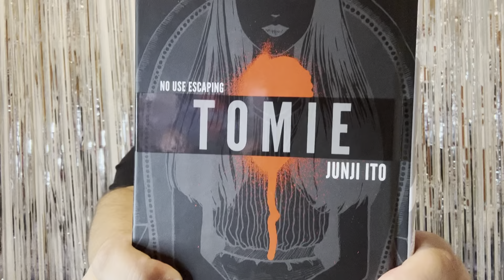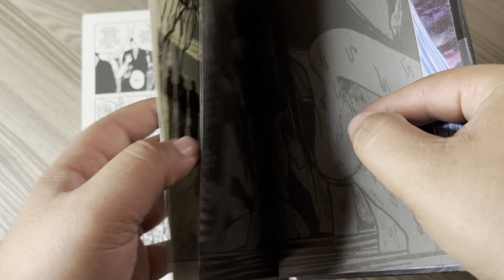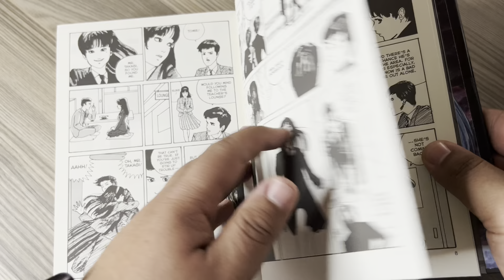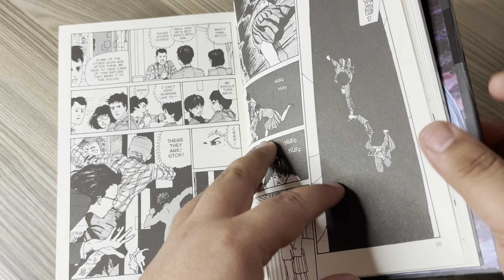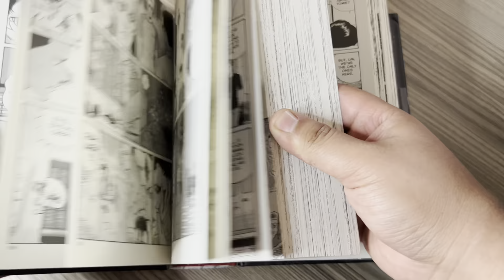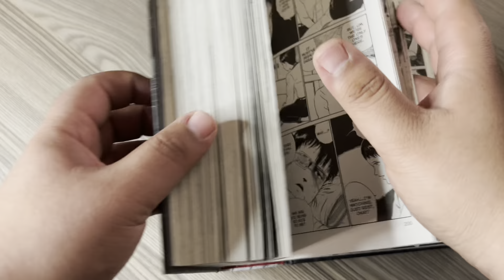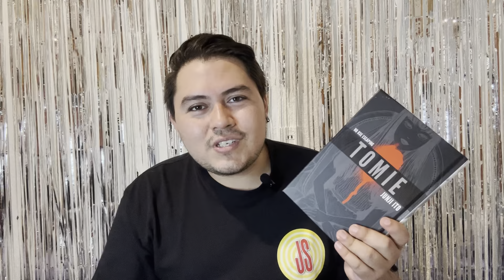TOMIE: El monstruo seductor que RENACE | Junji Ito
La trama principal del manga sigue a Tomie Kawakami una misteriosa y hermosa joven japonesa poseedora habilidades extraordinarias como la capacidad de sanar rápido y de cautivar y esclavizar a las personas para que hagan su voluntad y como es la causante de innumerables tragedias conforme se va topando con varias personas que caen víctimas de sus planes...